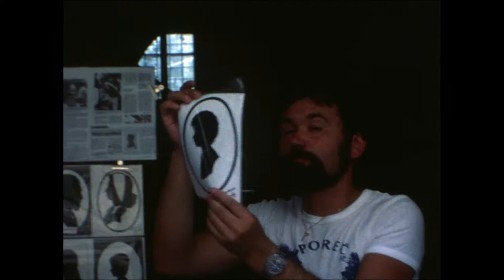8mm Cine Archive - Late 1970s - Holidays to Yugoslavia and Malta